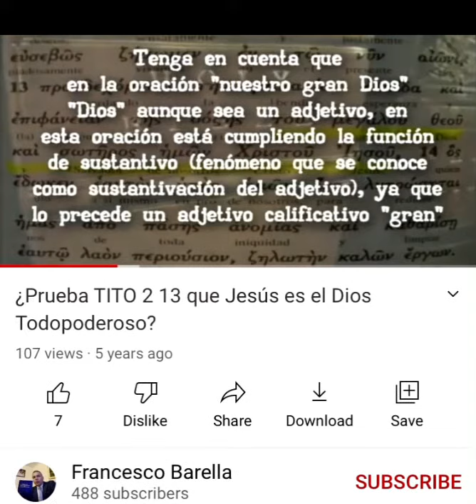Francesco Barella y Su Gramática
Este crítico testigo de Jehová FRANCESCO, quien se jacta de ser un experto en gramática ha tomado parte de mi contenido donde me haya equivocado y lo ha publicado en su canal de forma burlesca. Aquí le damos un trago de su propia medicina. Vean las locuras gramaticales que publica en su canal.
Mis preguntas para él son:

1. ¿Es la frase “EL GRAN DIOS” una oración o un sintagma nominal?

2. ¿Es la Palabra “DIOS” un adjetivo o un sustantivo?

3. ¿Cuál regla gramatical dice que un sustantivo al ser precedido de un adjetivo calificativo, se le llama adjetivo sustantivado?
4. ¿Cómo es que un sustantivo es un adjetivo sustantivo?

Según él es un adjetivo.